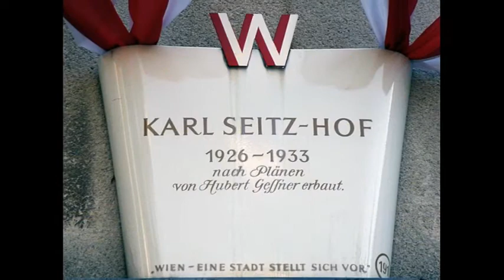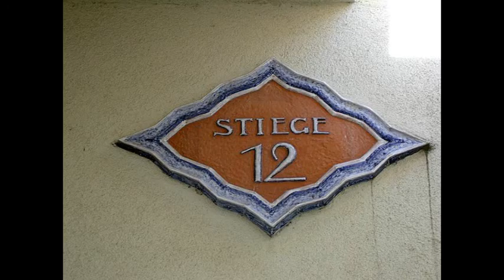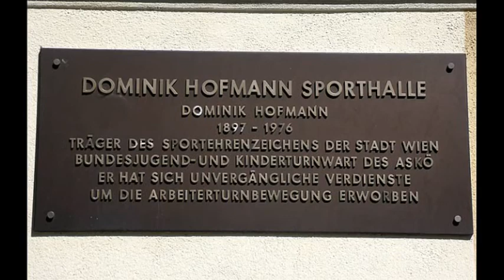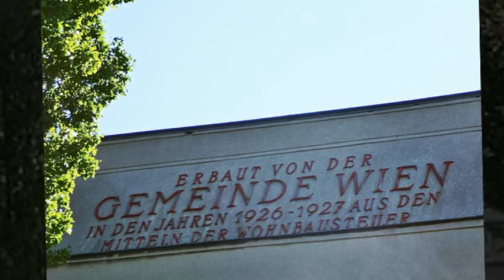The Karl Seitz Hof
Der Karl-Seitz-Hof ist eine 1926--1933 erbaute, 1951 so benannte große städtische Wohnhausanlage (ein „Gemeindebau") mit Adressen Jedleseer Straße 66--94 / Voltagasse / Bunsengasse / Dunantgasse - zur Erbauungszeit: Moltkegasse) in Floridsdorf, dem 21. Wiener Gemeindebezirk. Obwohl sie als Teil von Jedlesee empfunden wird, gehört sie zur Katastralgemeinde Neujedlersdorf. Die zuvor Gartenstadt genannte Anlage war 1934 ein Schauplatz des Bürgerkriegs und ist seit 1951 nach Bürgermeister Karl Seitz benannt.
Diese Gemeindewohnanlage wurde 1926/27 von Hubert Gessner erbaut. Die Häuser mit den mehr als 1100 Wohnungen stehen um eine ausgedehnte Grünfläche. Der Komplex wird von einem Turm überragt.